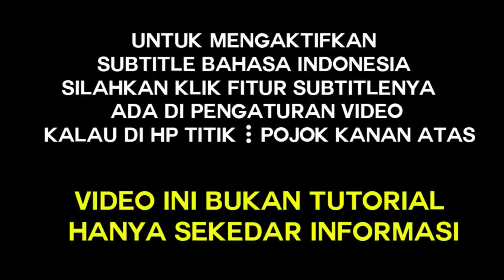ATURAN-ATURAN TANAH JAWA, boleh tidak percaya, siapa yang melanggar pasti akan merasakan akibatnya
membahas tentang keilmuan, ajaran, pitutur, wedaran, penjabaran, tradisi, dan sejarah leluhur nusantara agar generasi penerus lebih memahami sejarah leluhur

sejarahnusantara
ilmujawa
kejawen murni
tanah jawa
ilmu jawa kuno
ilmu kanuragan
kebatinan
kisah tanah jawa
tradisi jawa
tradisi nusantara
tentang jawa
ngaji jawa
kaweruh jawa
ngaji bareng
sinau bareng
wedaran jawa
pitutur jawa
pitutur jowo
pitutur luhur
ngaji jowo
ngaji kejawen
ilmu kejawen murni
wedaran jowo
wejangan urip jowo
ilmu kesaktian
kebatinan
mata batin
cakra manusia
meditasi
semedi
kundalini
laku spiritual
spiritual jawa
tirakat jawa
keyakinan
makrifat jawa
ilmu makrifat
ilmu tingkat tinggi
ramalan jawa
asal usul sejarah
cerita sejarah
kisah nyata
cerita misteri
dalang kondang
wayang kulit
ritual jawa
dunia ghoib
ilmu kasepuhan
itungan dino jowo
itungan jodoh
dunia lain
makluk astral
sejarah kota
ngaji diri
ngaji jowo
kebangkitan nusantara
jawa dwipa
tempat bersejarah
pelaku sejarah
motivasi hidup
edukasi
wejangan sesepuh
legenda nusantara
cerita sejarah
dongeng rakyat
cerita rakyat
mitos
tempat angker
mantra
rapalan ilmu
spiritual modern
ilmu spiritual
pesona indonesia
leluhur nusantara